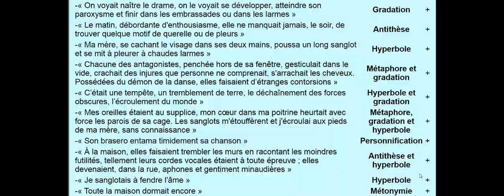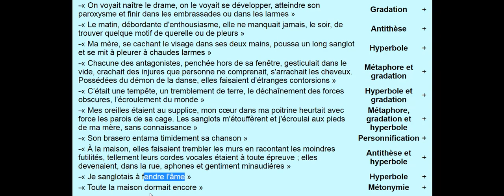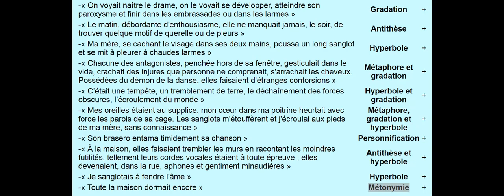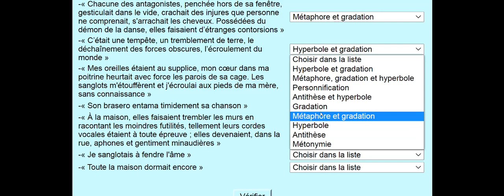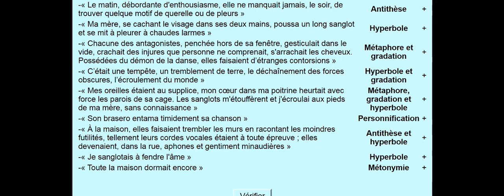FIGURES DE STYLE 2 la boite à merveilles 2021